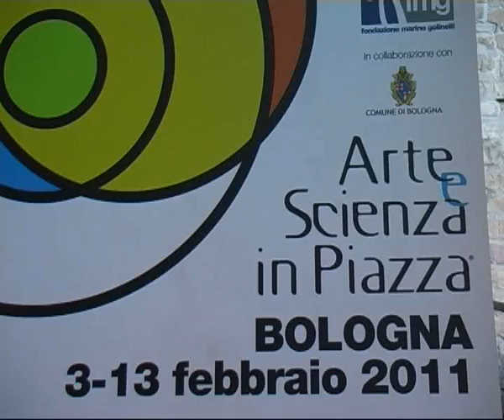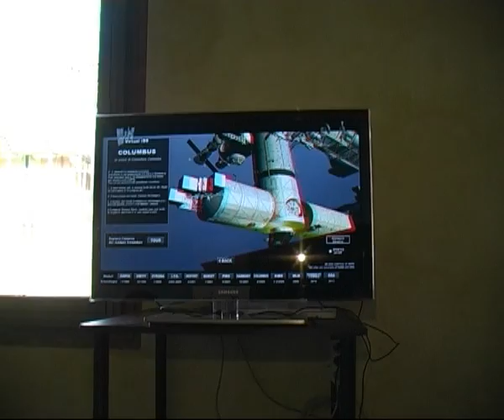Inaugurazione di Arte e Scienza in Piazza 2011, con intervista a Flavio Fusi Pecci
Si è inaugurata la manifestazione Arte e Scienza in Piazza che si svolgerà a Bologna dal 3 al 13 febbraio 2011, realizzata dalla Fondazione "Marino Golinelli", col patrocinio e la collaborazione del Comune di Bologna. Obiettivo: portare la cultura scientifica a braccetto con l'arte nei palazzi del centro storico della città. Numerose le iniziative targate INAF.